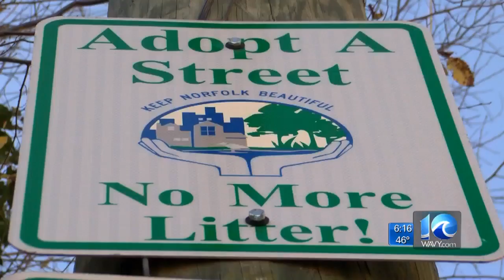Norfolk neighborhood fights illegal dumping problem